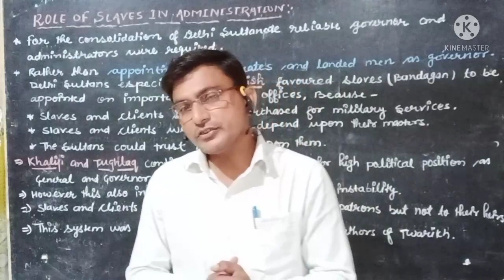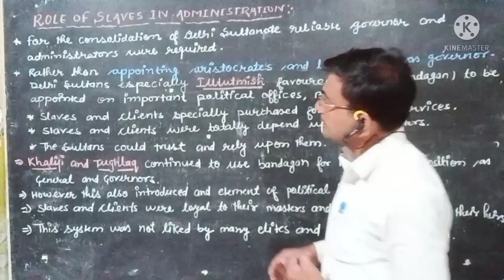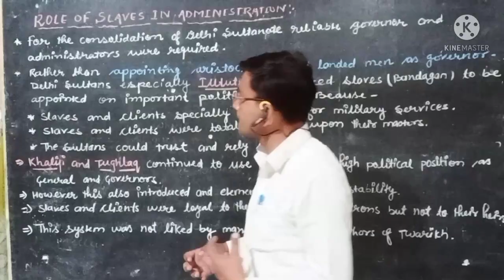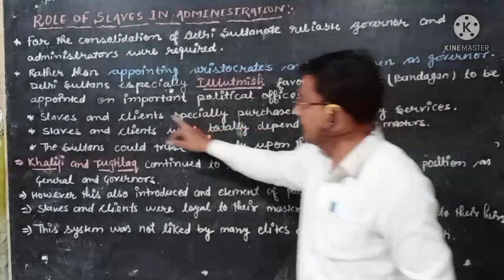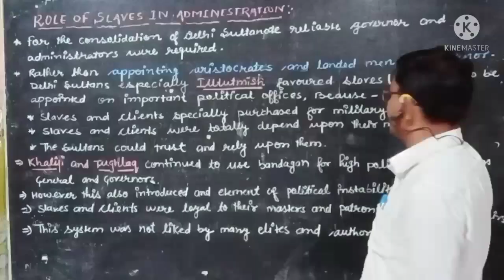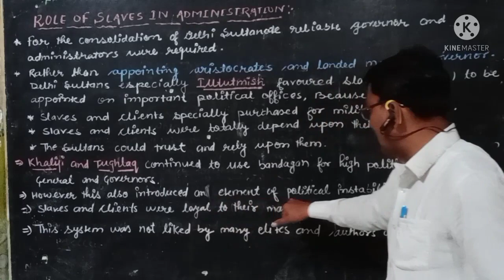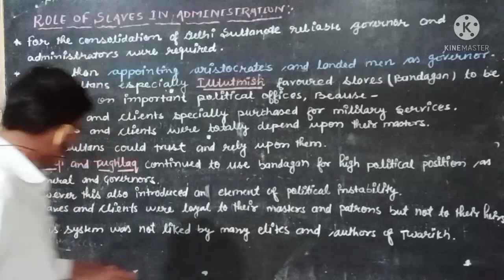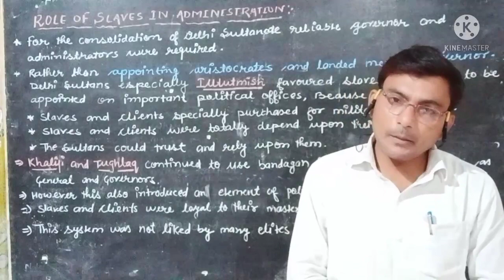class 7th history part 5